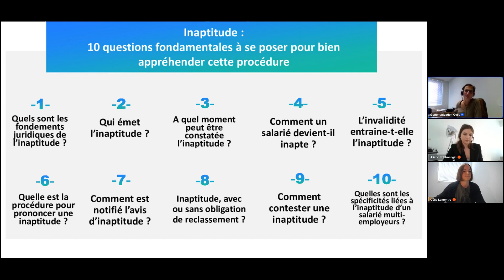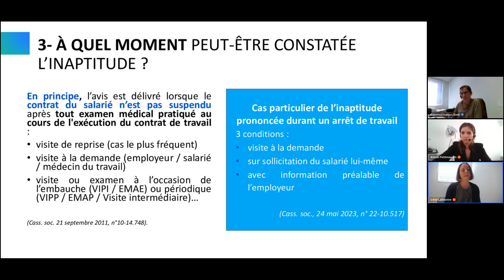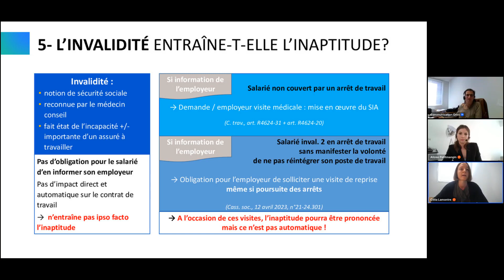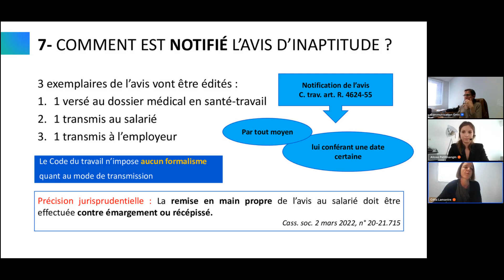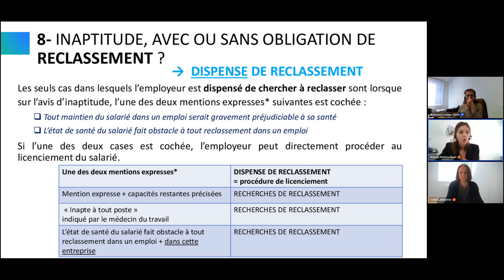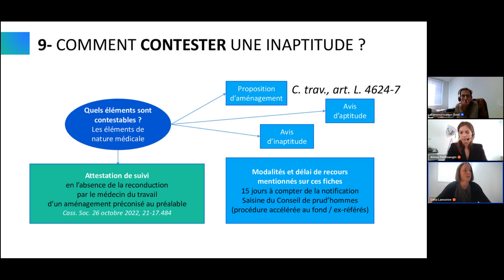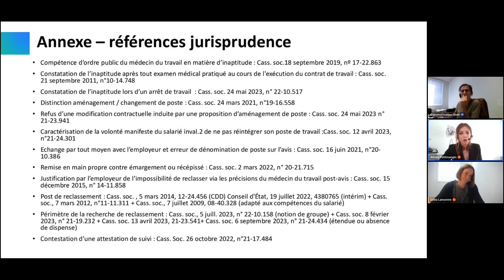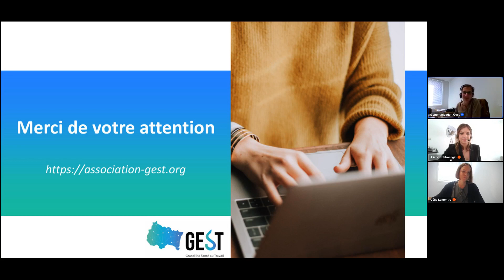Webinaire santé travail | Inaptitude : les 10 questions à se poser pour bien l’appréhender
Inaptitude & santé au travail : on en parle !

Vous êtes employeurs et adhérents d’un Service de Prévention et de Santé au travail Interentreprises (SPSTI). Vous souhaitez avoir des informations concrètes concernant la procédure d’inaptitude ? GEST vous invite à participer à un webinaire le 28 septembre, à 10h, afin de répondre à toutes vos questions.

Deux juristes en santé au travail répondront à 10 questions fondamentales à se poser pour bien appréhender cette procédure :

Quels sont les fondements juridiques de l’inaptitude ?
Qui émet l’inaptitude ?
A quel moment peut être constatée l’inaptitude ?
Comment un salarié devient-il inapte ?
L’invalidité entraine-t-elle l’inaptitude ?
Quelle est la procédure pour prononcer une inaptitude ?
Comment est notifié l’avis d’inaptitude ?
Inaptitude, avec ou sans obligation de reclassement ?
Comment contester une inaptitude ?
Quelles sont les spécificités liées à l’inaptitude d’un salarié multi-employeurs ?